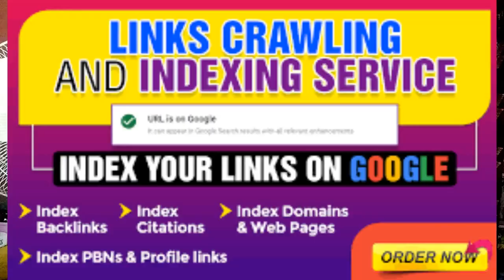Link Indexing Services | Search Engine | Backlinks | Redirects | Link Building | Web Links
Link Indexing Services
Search Engine
Link Building
Web Links